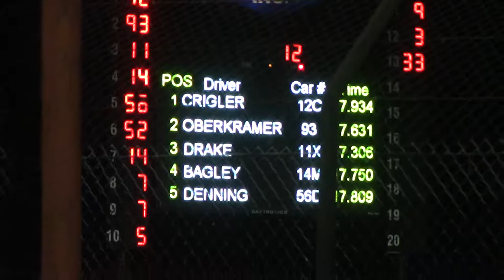L.O.S. Late Model Fall Nationals Night 1 B2 10/12/19